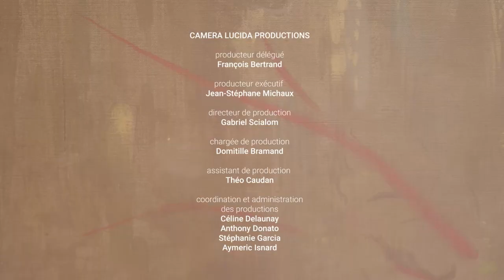ORSAY LIVE - Les Apaches - FR | Musée d’Orsay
Les Apaches
Julien Masmondet, direction
Stéphane Degout, baryton
Durée : 60 minutes
Réalisateurs : Gordon et François-René Martin
Coproduction musée d’Orsay - Camera Lucida Productions
Mardi 5 janvier à partir de 18h

Darius Milhaud
La Création du monde (1923) pour ensemble instrumental
Sur un livret de Blaise Cendrars 00:59

Francis Poulenc
Le Bestiaire ou Cortège d’Orphée (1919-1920) version originale pour baryton et sept musiciens
Sur des poèmes de Guillaume Apollinaire 20:41

Pascal Zavaro
Le Bestiaire disparu (2013) pour violon et violoncelle
Partie I 17:02
Partie II 25:09
Partie III 43:41
Partie IV 58:08

Maurice Ravel
Histoires naturelles (1906) pour baryton et ensemble instrumental
Sur des textes de Jules Renard
Création d'une nouvelle orchestration commandée à Anthony Girard 27:33

Pascal Zavaro
Bestiaire chimérique (2020) pour baryton et ensemble instrumental
Sur des textes de Francisco Goya, Marco-Polo, Gustave Flaubert, Alfred Lord Tennyson et
Jean-Baptiste-François Hennebert
Création mondiale 45:39